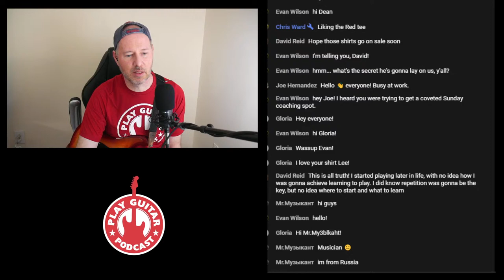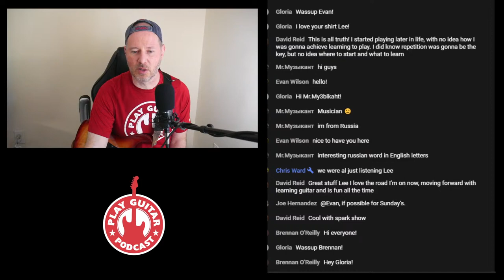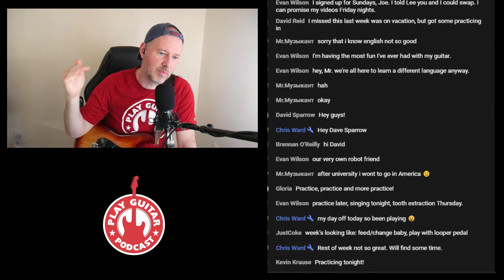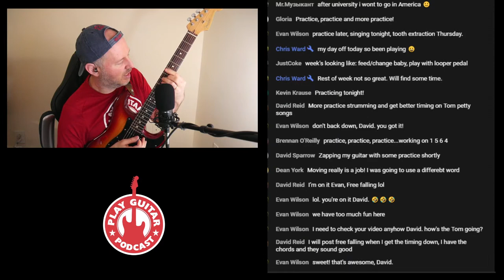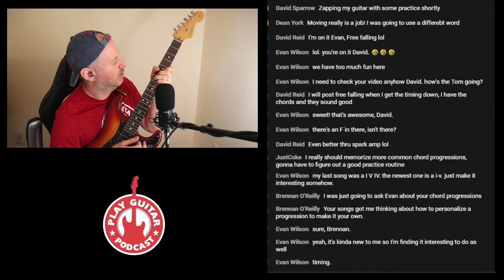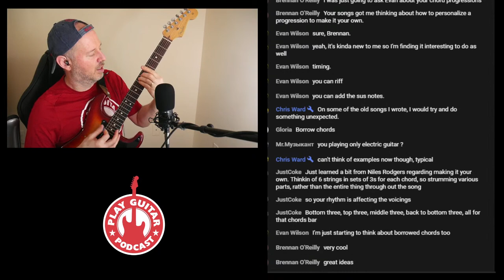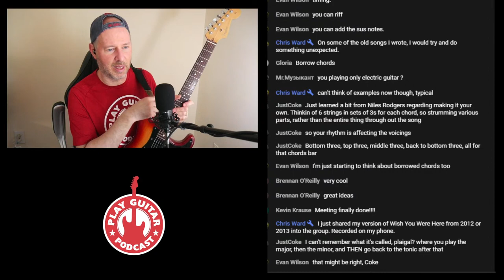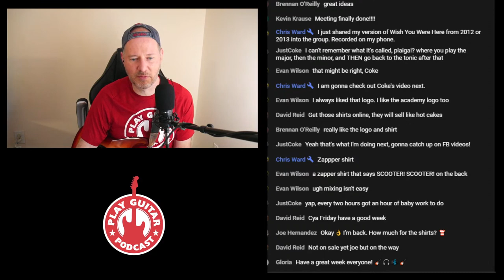If You Only Watch One Episode… This Is the One – 135 – Play Guitar Podcast LIVE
Join me on the live podcast today for what I think is the key to being happy and successful on guitar, for the rest of your life!

Let's have some fun, make the most of the current situation, and get better at the guitar! See you soon!